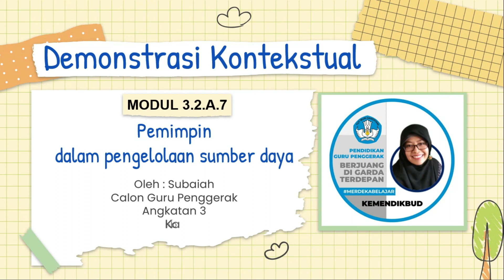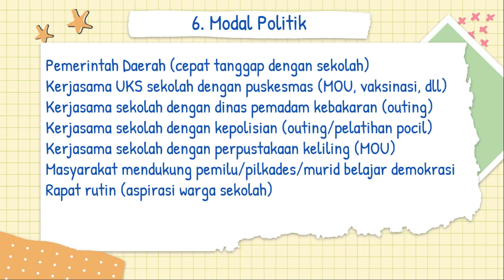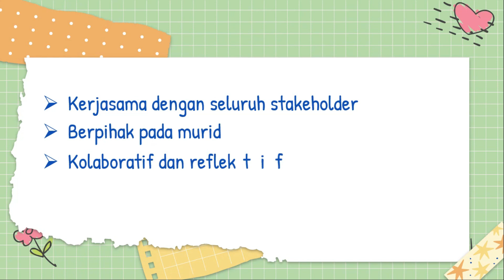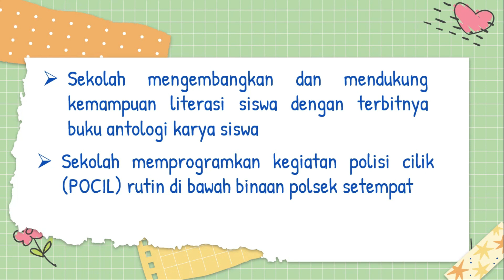DEMONSTRASI KONTEKSTUAL MODUL 3.2.A.7 (PEMIMPIN DALAM PENGELOLAAN SUMBER DAYA)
Berikut video demonstrasi kontekstual modul 3.2.a.7 Terkait materi Pemimpin dalam pengelolaan sumber daya sesuai dengan petunjuk pertanyaan yang ada dalam LMS Pendidikan Guru Penggerak.